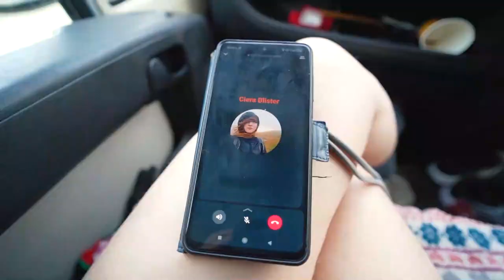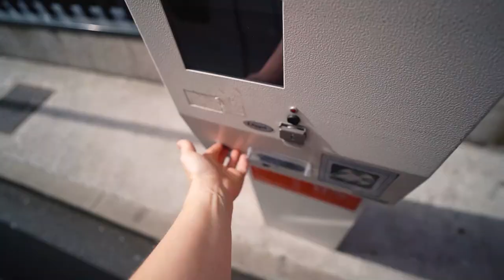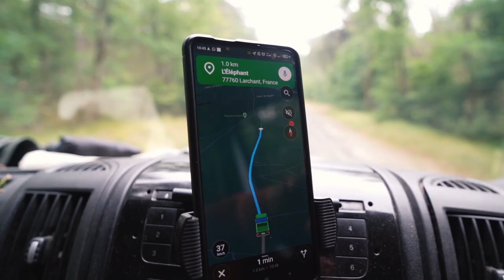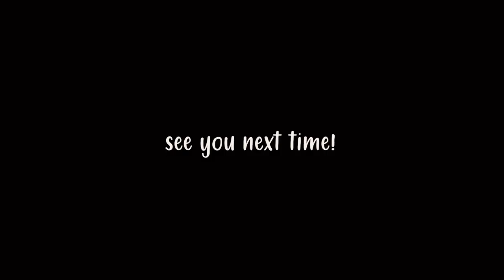ARE WE CURSED!? | Four in a van in France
Is history repeating itself!? The last time we took our guests on a climbing trip it ended in our robbery... Yet here we are back at a crag with four in a van and some serious anxiety. Can we break the curse?

With Scott & Ciera in the van for the week in a French heat wave, as well as torrential thunderstorms and hail the size of golf balls, it has certainly made for an interesting trip! Join us as we venture into Fontainebleau for many laughs, beautiful climbs and even some tears.

⤈ TOP SECURITY RECOMMENDATIONS⤈
📍 Driving Locks
📍 CCTV Camera's
📍 AntiSmash Film
0.76m x 5m
1m x 2m
📍 Tracker's
One Off Payment

⤈ VIDEO CHAPTERS ⤈
00:00 - 01:44 – What are we doing?
01:44 - 03:10 – Let's go get them!
03:10 – 03:52 – Disaster Already
03:52 – 04:53– Girls go for a swim
04:53 – 05:18 – Setting up Camp
05:18 – 05:58 – Dejavu (Major Anxiety)
05:58 – 07:42 – Let's climb!
07:42 - 09:31 - This storm is crazy!
09:31 – 10:02 – The aftermath
10:02 – 11:19 - I'm being bullied
11:19– 14:34 – Looking strong, feeling weak!
14:34 – 17:03– Wild swimming with Mosquitos
17:03 – 17:26 – Four in a van
17:26 – 18:18 – Breakfast's up
18:18 – 20:00 – Marking Stress & Filming Fails
20:00 – 21:10 -  Things get sweaty!
21:10 - 21:44 - Our last morning
21:44 - 22:12 - The curse has been lifted!
22:12 - 22:15 - See you next time

 We are Philly and Keely and we live full time in our tiny home on wheels Martha. After building our DIY home in a Citroen Relay camper we spent a year living on the streets of London before quitting our jobs only to be met with lockdown. So after waiting for six months for the borders to reopen in Ireland we have finally hit the road in June 2021 and spent 90 days enjoying vanlife in Spain. Then we spent the next two months enjoying vanlife in Croatia before heading onto Serbia which stole our hearts. Then we spent three glorious months in Turkey before heading back home for a month exploring Ireland and Cornwall before venturing backout into mainland Europe to do it all again!! We are currently in France and excited to keep this trip going!

Sony a7C Our beautiful new camera
Rode Micropro+
DJI Osmo Pocket
Sony RX100 Vii Camera
Go Pro Hero 9
DJI Mini 2
Relano LED Light

⤈ VANLIFE ESSENTIALS ⤈
 Coffee Pot
Fridge
Metal Wine Glass & Lid